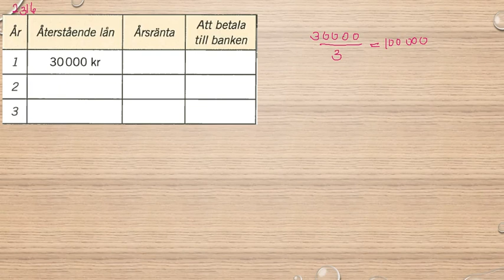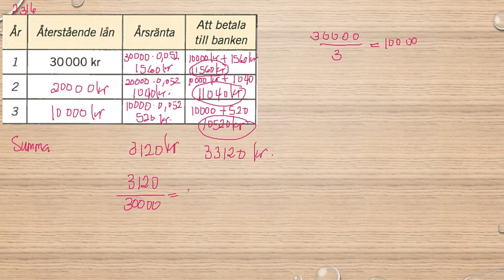Matematik 5000 Ma 1a röd Kapitel 2 Procent Amortering 2316